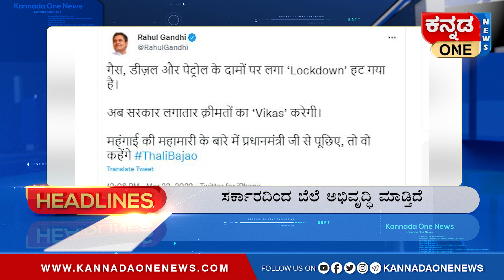ಕರಾವಳಿ; ಜಾತ್ರೆಗಳಲ್ಲಿ ಮುಸ್ಲಿಂ ವ್ಯಾಪಾರಿಗಳಿಗೆ ನಿರ್ಬಂಧ | Kannada One Headlines | 6:30pm